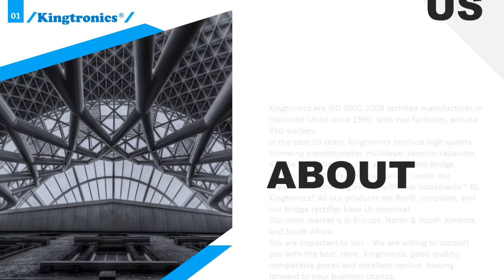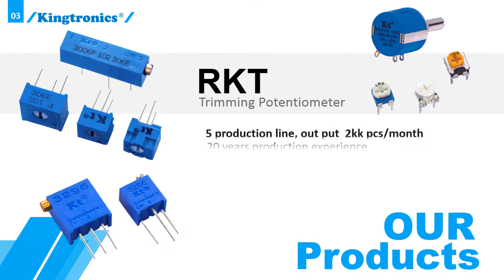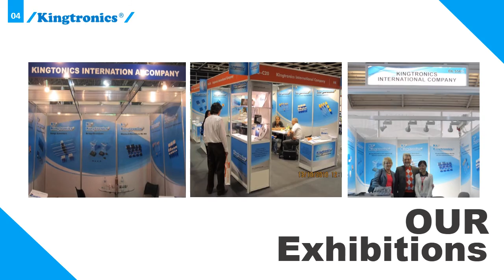ISO Manufacturer Kingtronics:Aluminum E-Cap,Trimpot, Tantalum Capacitor,Diode,Bridge Rectifier, MLCC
Kingtronics are ISO 9001:2008 certified manufacturer in mainland China since 1990, with two factories, around 850 workers.

Here is our product list:
1.Aluminum Electrolytic Capacitor
-Polymer Aluminum Solid Electrolytic Capacitors GKT
-Radial Type
-SMD Type
-Snap-in, Lug and Screw Type
-Axial Type

2.Trimming Potentiometer (Trimpot)

3.Ceramic Trimmer Capacitor

4.Film Capacitors

5.Super Capacitors

6. Diodes & Transistors and Bridge Rectifiers

7. MLCC Capacitors and Tantalum Capacitors

8. Crystals

9. DIP and SMD Tactile (Tact) Switches

You are Important to Us! – We are willing to support you with the best. Kingtronics, good quality, competitive prices and excellent service, looking forward to your business chance.

Skype: kingtronics.sales2